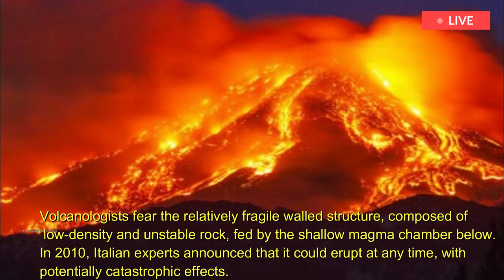Italy tsunami warning: Underwater volcano can trigger massive waves up to 30 meters high.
Italy faces the risk of a major tsunami from an unstable underwater volcano, as waves as high as 30 meters can hit the coastline. Europe's largest active volcano is located about 175 kilometers (109 mi) south of Naples. At about 3,000 meters high, 70 kilometers (43 mi) long and 30 kilometers (19 mi) wide, it dwarfs Mount Etna, but is invisible to the eye because it is so far underwater. Marsili, named after Luigi Ferdinando Marsili.

italian geologist who discovered it almost a hundred years ago, lies 450 meters below the surface of the water. Its volcanic activity is believed to have begun less than 200,000 years ago, and is listed as one of the most dangerous underwater volcanoes in the Tyrrhenian Sea, along with Magnaghi, Vavilov and Palinuro.

Volcanologists fear the relatively fragile walled structure, composed of low-density and unstable rock, fed by the shallow magma chamber below. In 2010, Italian experts announced that it could erupt at any time, with potentially catastrophic effects. Recent models suggest the eruption and associated landslides could trigger a large tsunami, with waves as high as 30 meters potentially hitting the coasts of Calabria and Sicily.